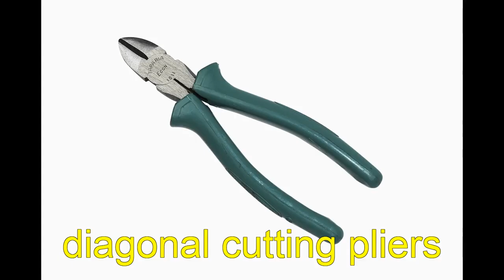Hand Tools in Russian - Part 1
Hand tools Russian vocabulary list - part 1. Learn new tools vocabulary words.
In this video you will learn name of different tools in Russian.

The list of words comes with pictures and pronunciation.

Today you will see, listen and learn the following Russian words: Anvil, Awl, Ax, Brace, C-clamp, Caulking gun, Chisel (Wood), Coping saw, Crowbar, Cutting torch, Diagonal cutting pliers, Duct tape, Electrical tester, End cutting pliers, File, Glass cutter, Hacksaw, Hammer, Hand drill, Handsaw, Ladder, Level, Mallet, Masking tape, Measuring tape, Monkey wrench, Needle nose pliers, and Paintbrush.

наковальня, шило, топор, дрель-коловорот, струбцина, пистолет для герметика, стамеска, долото, лобзик, монтировка, газовый резак, бокорезы, клейкая лента, cкотч, индикаторная отвертка, кусачки торцевые, напильник, стеклорез, ножовка, молоток, ручная дрель, пила, ручная пила, лестница, уровень, киянка, малярная лента, рулетка, разводной ключ, тонкогубцы, и кисть.

You can find more topics and Russian vocabulary words with pictures and audio pronunciation on our playlist

This is Vocabucy - vocab you see.